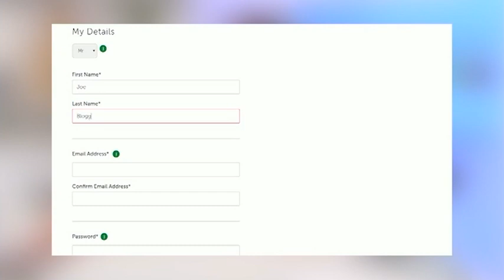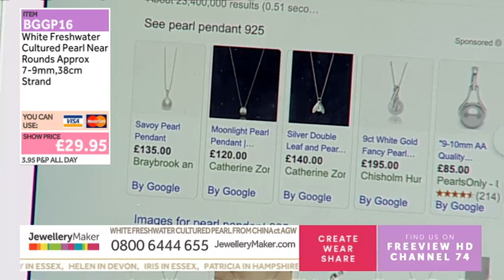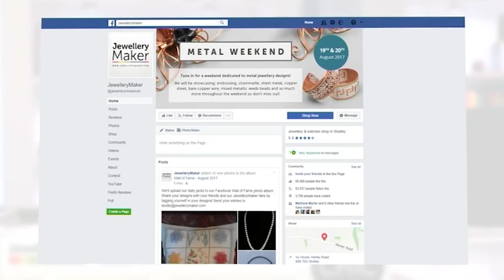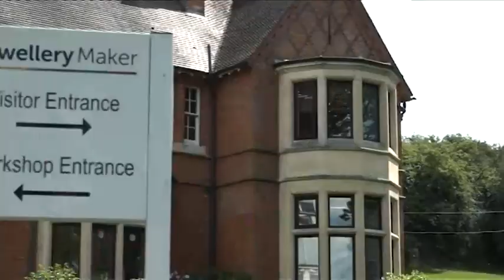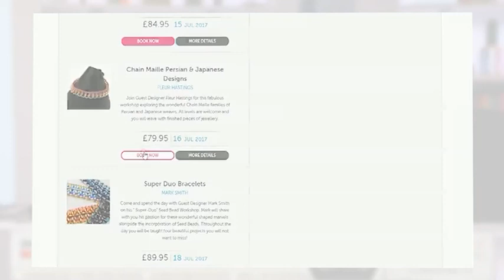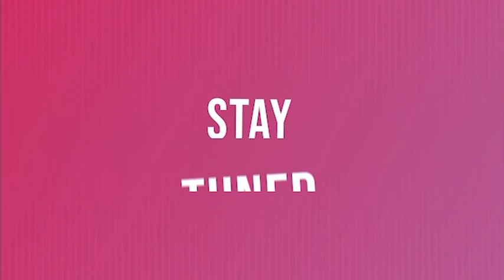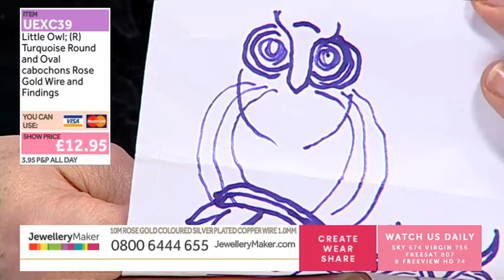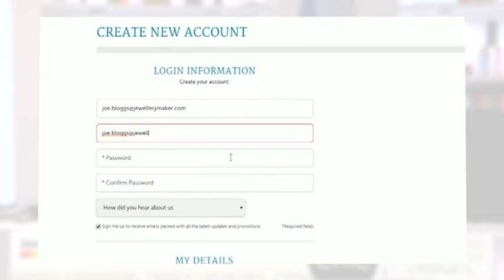JewelleryMaker LIVE 29/01/2020 1pm - 6pm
Presenter: Hannah Stuart
Guest Designer: Deb Rudge

Jewellery Making Deals
13:00 pm - 14:00 pm

Join us for the Mid-Show, we have a selection of amazing jewellery making deals for you to indulge in during this hour, do not miss out!
14:00

Turquoise Treats
14:00 pm - 15:00 pm

Join guest designer Deb Rudge and presenter Hannah for inspirational jewellery making designs and tutorials from their medium-specific jewellery making kits.
15:00

One To Own
15:00 pm - 16:00 pm

Do not miss out on the one to own product of the day this hour!
16:00

Turquoise Treats
16:00 pm - 17:00 pm

17:00

Deal of the Day
17:00 pm - 18:00 pm